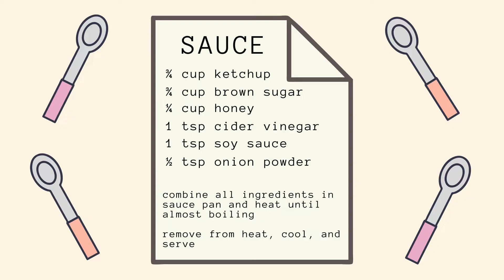4th of July Party Food Ideas!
Here are some of the foods we love to make for the 4th of July- You HAVE to try this hot dog sauce! It is seriously the best!!

Save Money When You Shop Online!! $10 Ebates Credit!